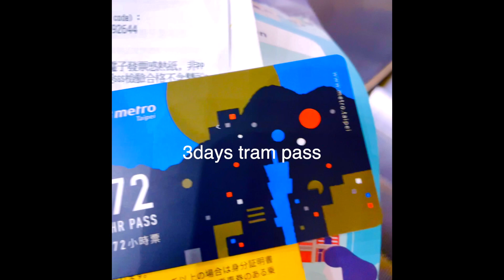台湾の有名な寺にお邪魔してみた｜Vlog｜旅行｜２０２３